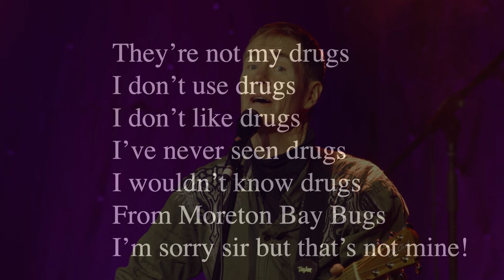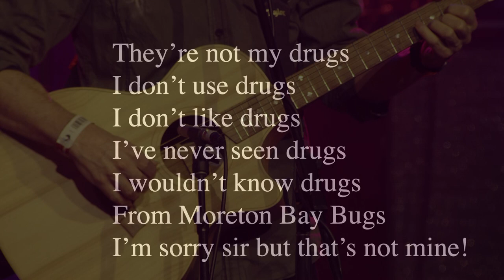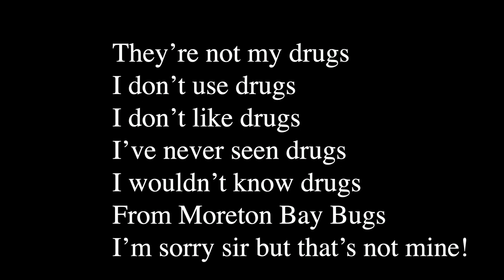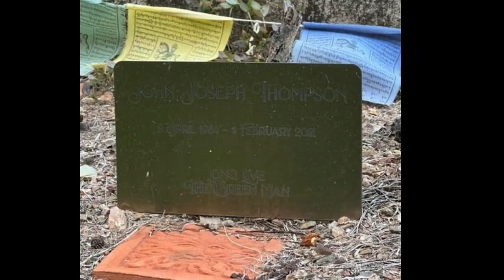John Thompson Memorial Concert - National Folk Festival 9 April, 2023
On 9 April, 2023, I was honoured to be the MC, guide and a perfomer at the John Thompson Tribute Concert held in the Budawang Theatre, EPIC, as part of the 2023 National Folk Festival.
John, a splendid songwriter and one of Australia's leading folk performers, died on 4 February, 2021, during the difficult second year of the COVID pandemic. John was a longtime member of folk group Cloudstreet, and a former member of Never The Twain, No Right Turn, and One Step Forward, as well as a solo perfomer. He received the Inaugural Services To Folk Music Award From Folk Alliance Australia on the day he died, and a short biography can be found
The cream of Australian and overseas folk performers came together for a one hour performance of songs written by John, and/or sung by John,  and/or songs which inspired and delighted him - and as well, no less than three songs written in tribute to him!!

 00:00  [1]   Never Weather Beaten Sail -- John Thompson

00:53  [2]   Introduction - Ian Dearden

02:50  [3]   Bill And The Bear - Chloe & Jason Roweth, with Rebecca Wright, Nicole Murray, Emma Nixon, Mitch Preston, Matt Nightingale, Andy Rigby, Luke & Tess

09:25  [4]   Song For John - Ian Dearden with Rebecca Wright, Maree Robertson, Ann Bermingham, Matt Nightingale & Hayden Kinsman

16:20  [5]   Brisbane River - Nicole Murray with Rebecca Wright, Emma Nixon, Mitch Preston, Daniel Townley, Ann Bermingham and Belswagger Morris

21:56  [6]   Kevin - Fred Smith & Nicole Murray

27:58  [7]   Sweet Ever After - Fred Smith with Matt Nightingale, Hayden Kinsman, Mitch Preston, Dave O'Neill & Kim Yang

32:21  [8]   Homeless Beaver - Chris Maltby & the Sydney Shanty Crewe

36:51  [9]   Catching The Wave - Chris While & Julie Matthews with Natalie & Brittany Haas

44:24  [10]  Yuppie Town - Don Jarmey & Lachlan Baldwin

48:30  [11]  Between The Wars - Billy Bragg

53:50  [12]  The Green Man - Nicole Murray with Emma Nixon, Rebecca Wright, Andy Rigby, Maree Robertson, Kate Burke, Helena Bond, Ann Bermingham, Angela Kitzelman, Don Jarmey, Lachlan Baldwin, Hayden Kinsman, Mitch Preston, Matt Nightingale, Kim Yang, Dave O'Neill, Daniel Townley, Luke, Tess, Chloe & Jason Roweth, Billy Bragg, Chris While, Julie Matthews, Natalie & Brittany Haas, Chris Maltby, the Sydney Shanty Crew, and others!!

Nicole Murray, Fred Smith and myself, the organisers of this tribute concert, express our deep and abiding gratitude to all the performers, who all gave freely of their time for this performance, as well as all the stage, sound, lighting and video crew and supporters who facilitated the performance, and the National Folk Festival for presenting this concert in the premier venue on the EPIC campus.

Enjoy this video record of a splendid concert recognising the talents and contribution of our dear friend, colleague and fellow folkie, John Thompson. Long may his memory live amongst us all.

You can purchase and download a copy of 'Song For John' & all proceeds will go to funding the headstone and grave surround for John's grave at Toowong Cemetery, Brisbane.